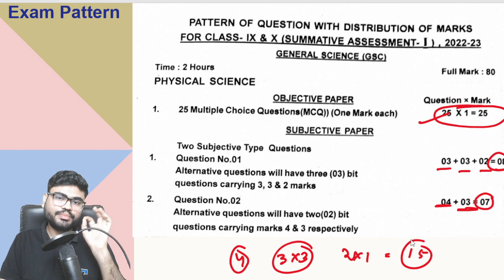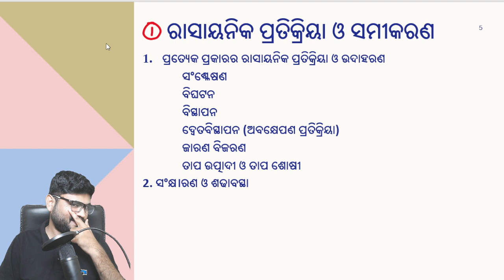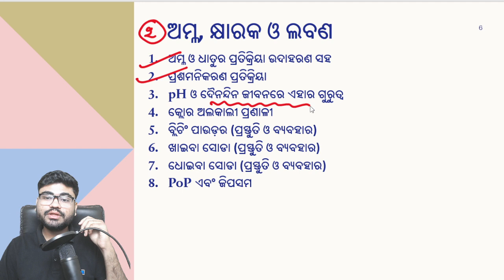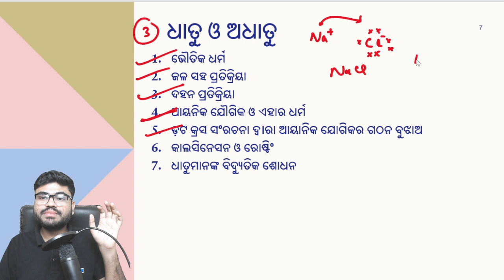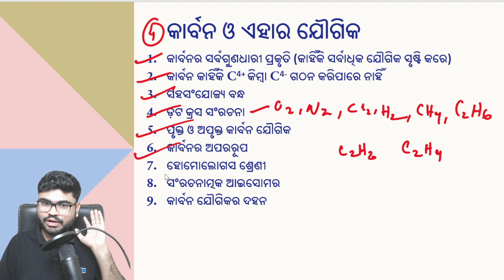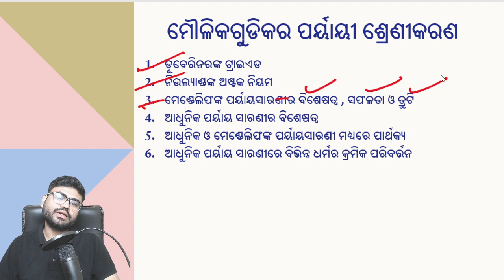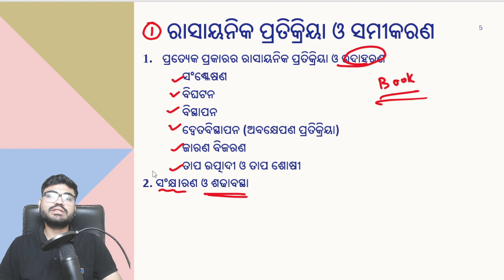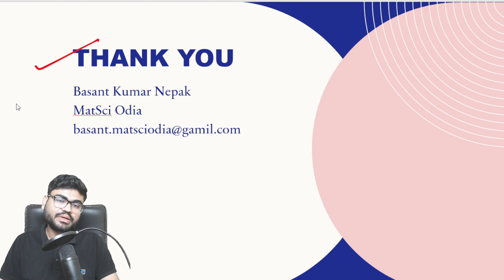Class 10 science selected question | Physical science important question| Physical science questions